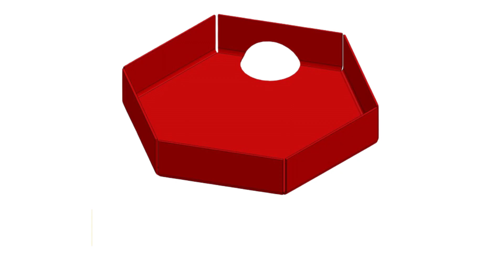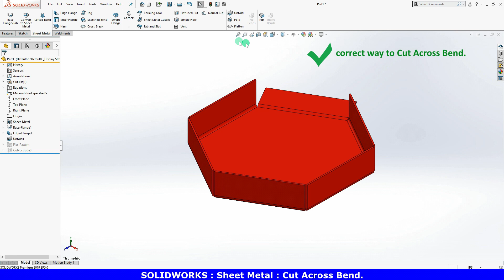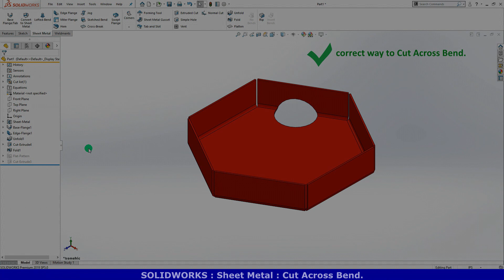SolidWorks Sheet Metal : Cuts Across Bends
Fundamental of SolidWorks Sheet Metal 10 : Cuts Across  Bends

This feature lets you create single extrude cuts by temporarily unfolding sheet metal bends. Rather than the flat pattern view (which should not be unsuppressed before adding a feature), this allows you to actually add complex cuts using simple sketches. As a result, you once again have all the design freedom that the laser cutter once gave you.